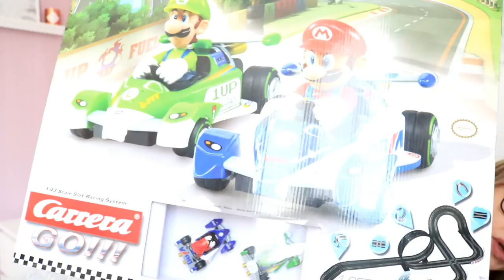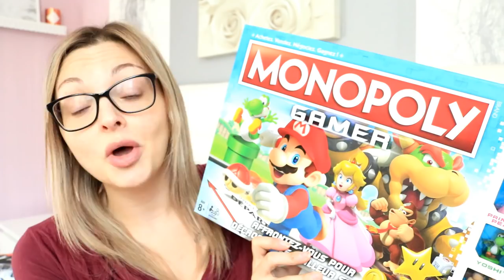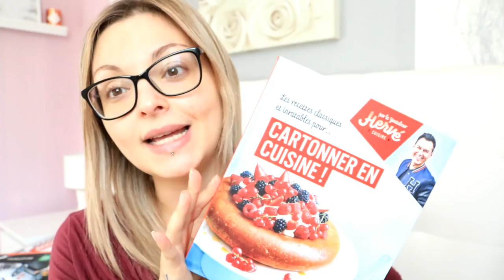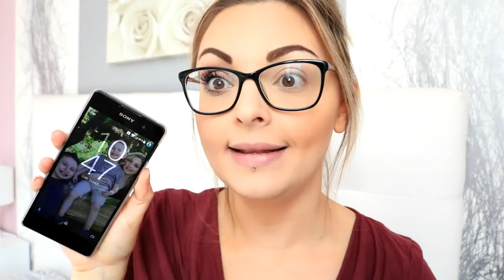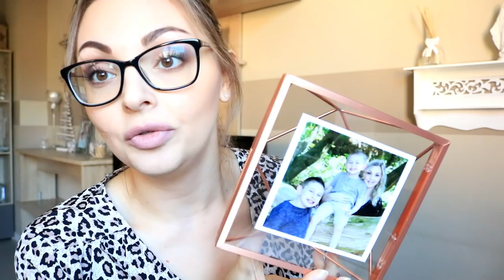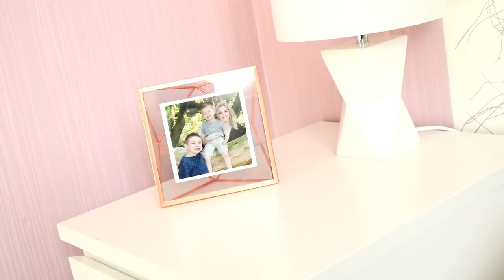⏩VLOG : Livraison du Père Noël !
Livre Hervé Cuisine :

Circuit Mario :

Figurine Dragon Ball :

Voiture Playmobil :

Monopoly Mario Gamer :

Palette YouareCosmetics :

Ce produit m'a été offert par You Are Cosmetics.

Cadre rose Gold "CHEERZ" :

Ce produit m'a été offert par Cheerz FR.

Certain produit m’ont été offert par les marques. Je n’ai pas été payé(e) pour le tester, et je garde ma liberté de parole. octolyfamily"HonestReview

Je filme avec l'appareil photo CANON EOS 750 D